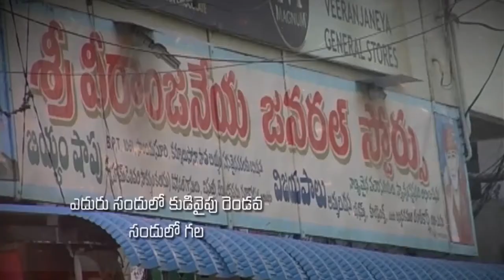Pastor Katuri Moses garu ||18-08-2019|| అంశం: ఆయన చేసిన మేలులు మరువకుము పార్ట్-1...